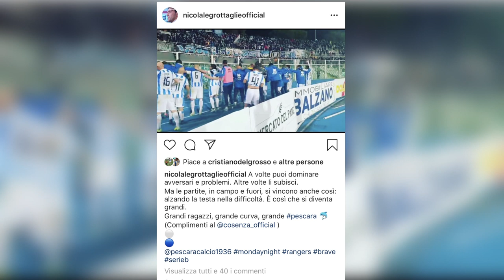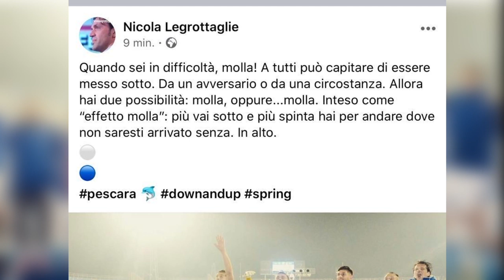Legrottaglie: “Pescara, nelle difficoltà serve l'effetto-molla”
Stamani il Pescara ha ripreso gli allenamenti al Vestina per preparare la trasferta di domenica prossima a Chiavari. Contro la Virtus Entella mancheranno Palmiero (appiedato per un turno dal giudice sportivo) e il neo acquisto Pucciarelli, fermo almeno un mese per uno stiramento. Intanto il Pescara si gode l’avvento dell’allenatore Nicola Legrottaglie, che ha rilanciato la squadra e in due partite ha fatto il pieno di punti